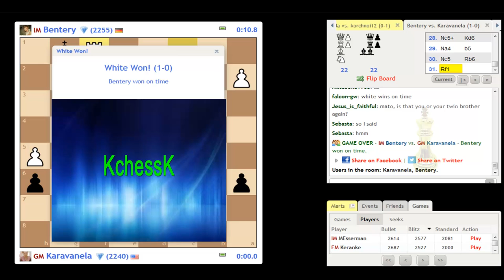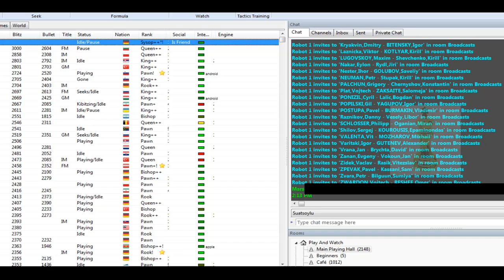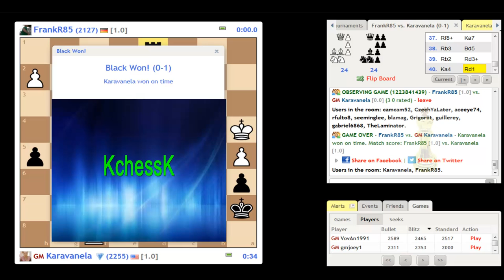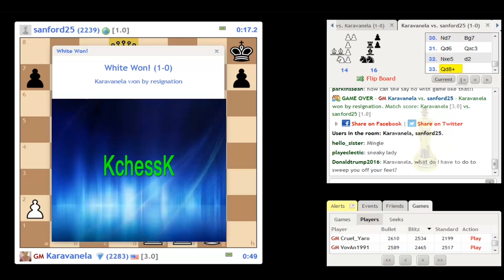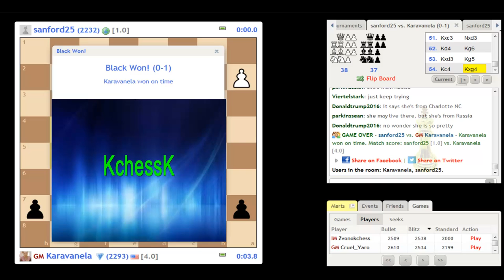♚ GM Nadezhda Kosintseva ☆ Chess Blitz Games on Chess.com ☆ July 22 2015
♚ 21 Hours of Chess in 1080p HD ☆ Playchess, Internet Chess Club Chess.com ☆ This is the second longest chess video on YouTube. And the second longest video in 1080p HD on YouTube

GM & WGM Nadezhda Kosintseva plays chess blitz games on chess.com

Kosintseva, Nadezhda
Federation  Russia
FIDE title  Grand Master
Woman Grand Master
Rating
std. 2489
rapid 2516
blitz 2519
B-Year  1985